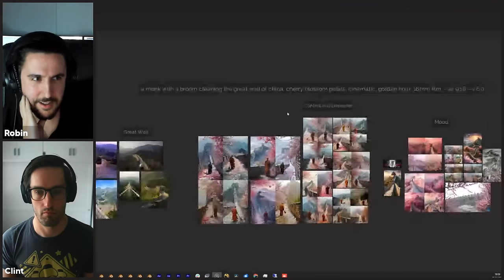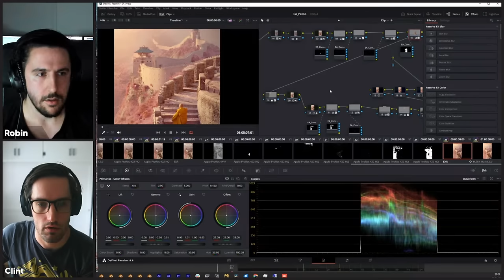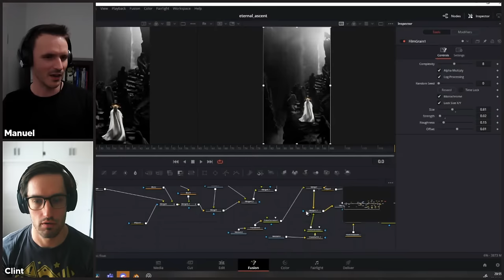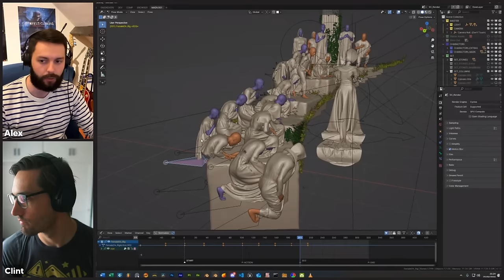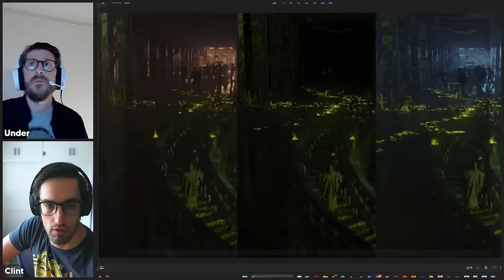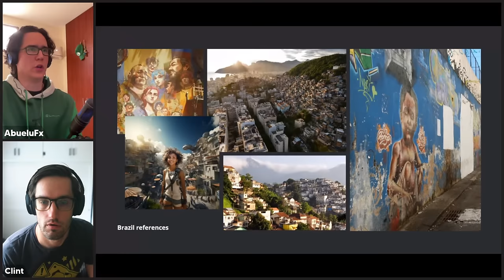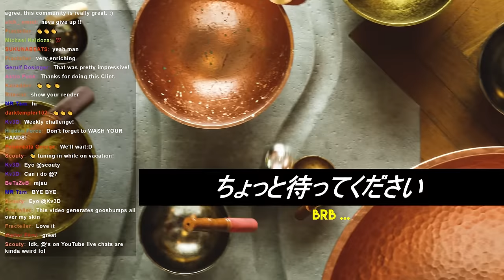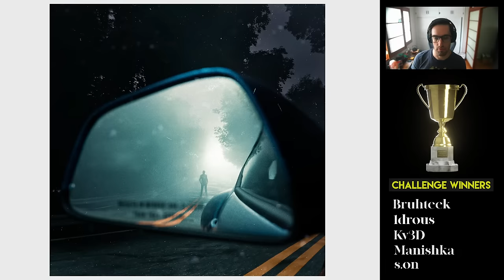The Best 3D Workflow to learn in 2024 | Eternal Ascent Winners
Looking for another 3D challenge? I’ve been selected as a judge in the official Honkai: Star Rail 3D Challenge! Win cash prizes, make fun art and dive into dreams!

Today on the livestream I'm joined by the Top 5 winners of our Eternal Ascent 3D Community Challenge! I'll interview all 5 artists for 30 minutes each, about their 3D workflow, tips, tricks and their most used tools of the trade. We'll dive into what inspires each artist, and why they do what they do, so you can walk away feeling excited for the next project regardless of your program of choice.

CHAPTERS:
0:00:00 Countdown
0:04:43 Intro
0:08:08 Honkai: Star Rail
0:09:21 5th Place: Robin Disch
0:44:15 4th Place: Manuel Peter
1:13:24 3rd Place: Miche-Miche
1:44:01 2nd Place: Under
2:15:30 1st Place: Luiggi Spaudo
3:01:57 Weekly Challenge (Solarpunk)
3:18:38 Weekly Challenge (Mirror)
3:32:13 Outro

Desktop Mic
LAV Mic
Monitor Lamp